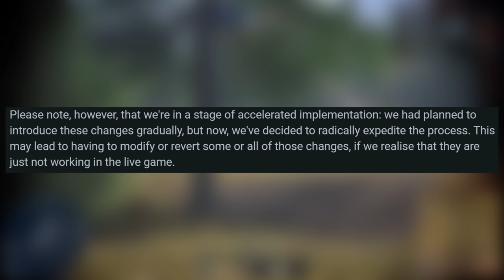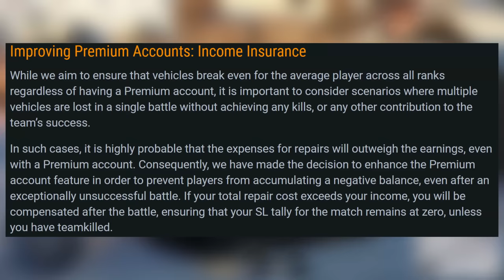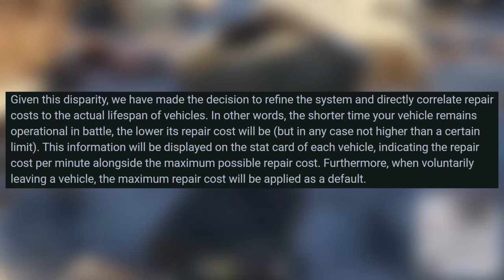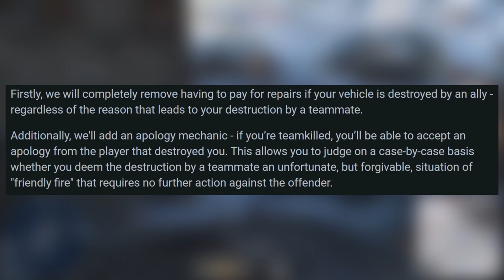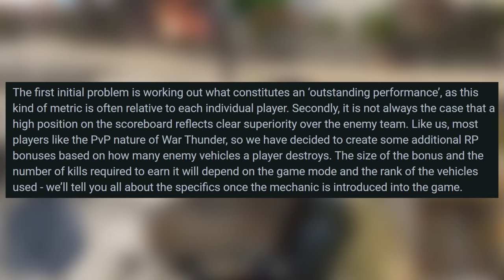Is Gaijin Actually Listening To Players?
Some of you guys have asked me to cover the economy change roadmap which was released by Gaijin prior to update La Royale going live. While I do think the changes are overwhelmingly positive and I appreciate how communicative the developers have been recently, I am slightly skeptical of some aspects.

Songs used (in order from first to last):
Command and Conquer: Generals -  In The Field, Search And Destroy, Makin' A Sweep